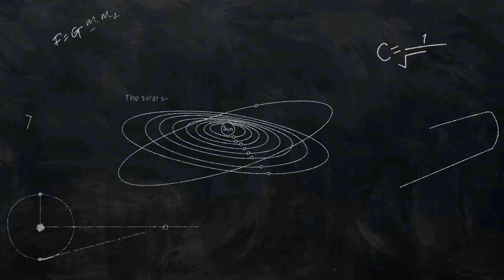6th Grade Science - Module 3: Tectonic Plate Boundaries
Mrs. Cheri Palmer discusses and demonstrates the various types of tectonic plate boundaries and the ways they shape Earth's topography.